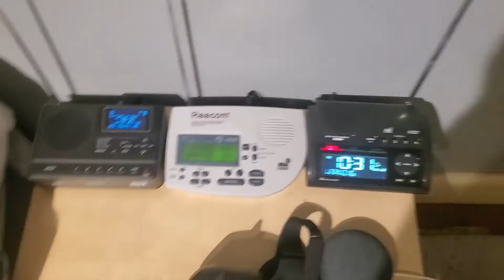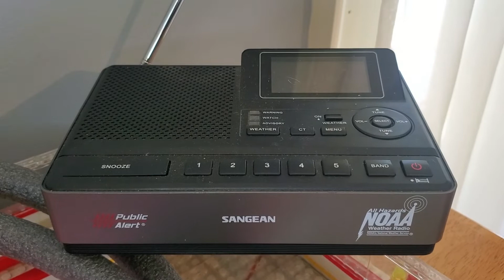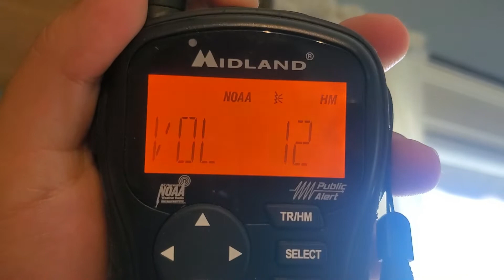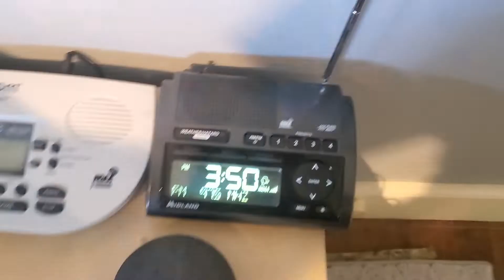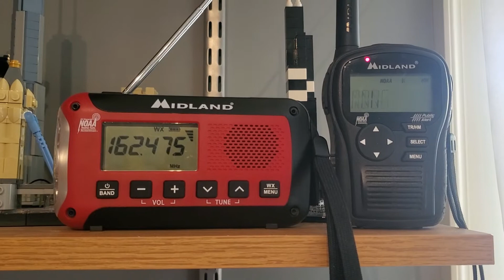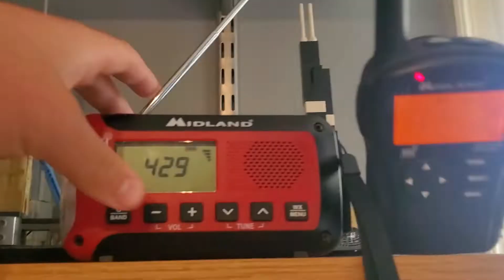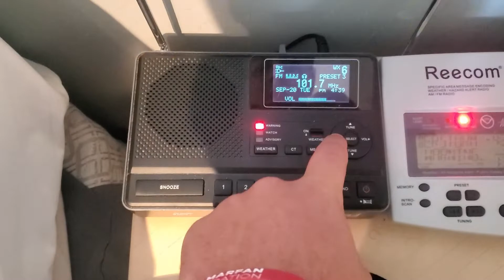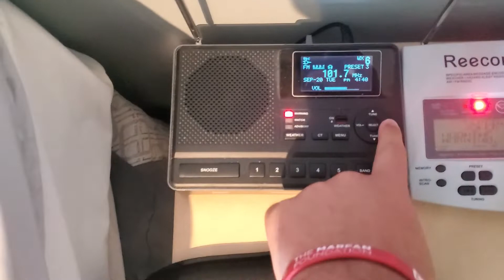WE'RE GONNA PLAY THIS GAME!?!?!!?!?? - EAS Alerts from 09/20/2022 (EAS #730-741)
NWS loves to only issue warnings when I have more important matters...